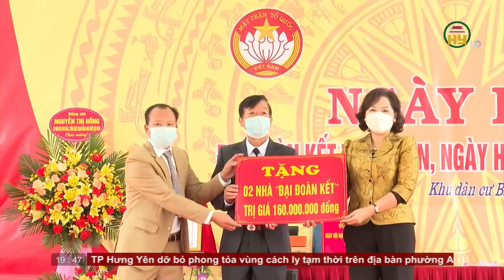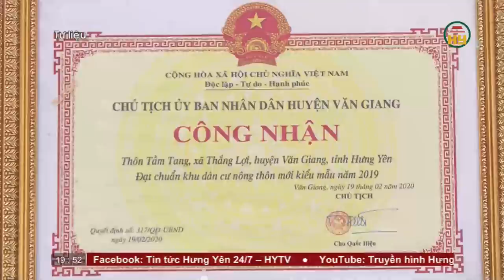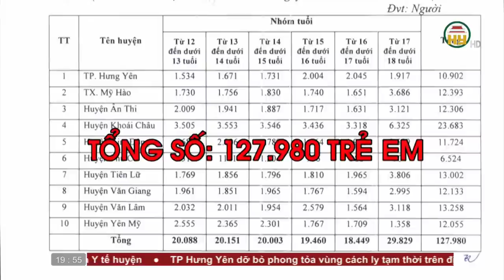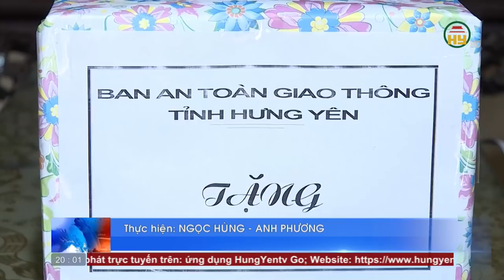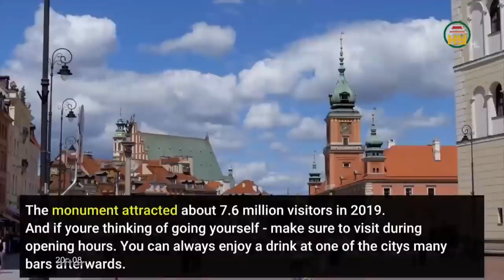Thời sự Hưng Yên thứ 5 ngày 18/11/2021